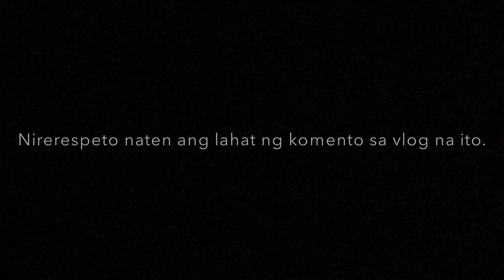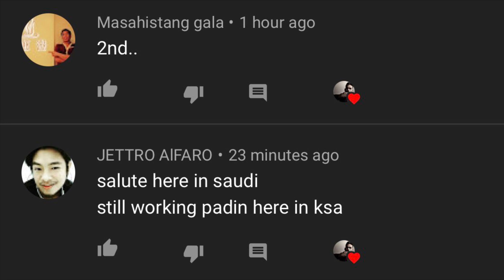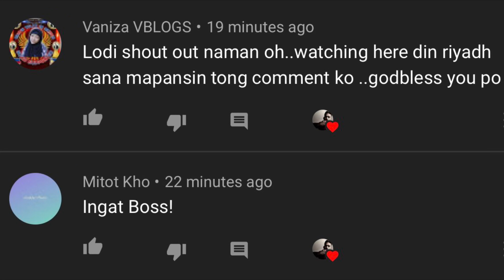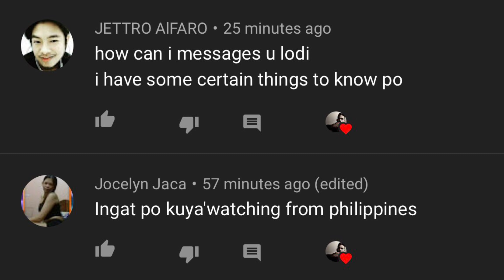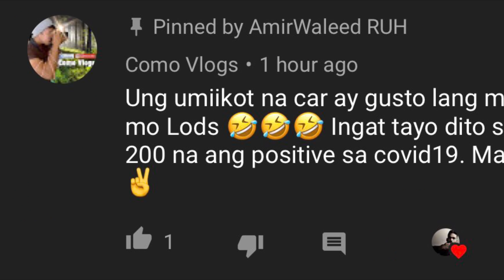KOMPIRMADO ANG PAGLOBO NG BILANG SA SAUDI|AmirWaleed RUH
Source: Ministry Of Health
Source: Saudi Buzz

Trust, Respect, Love, Equality